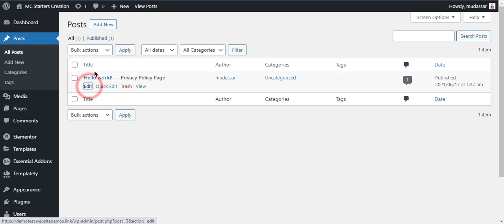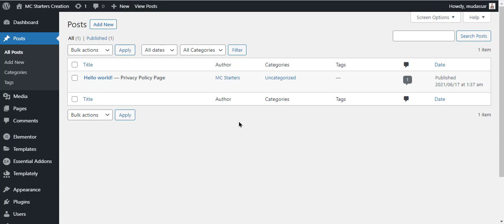How to Change the Author of a Post in WordPress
Do you want to change the author of a post in WordPress? Sometimes you may need to display a different author such as a guest pots or a different author. In this video we will show you how to easily change the author of a post in WordPress with just a few clicks.

Important Resources:
Software I use to Make Video: